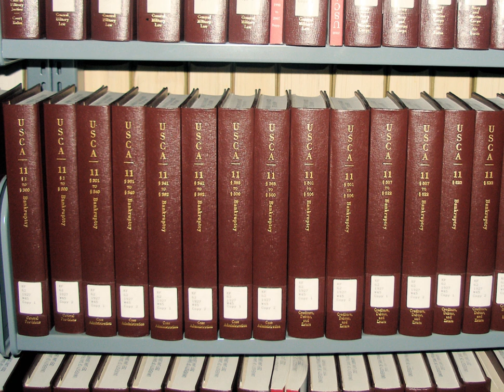United States Code | Wikipedia audio article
The Code of Laws of the United States of America (variously abbreviated to Code of Laws of the United States, United States Code, U.S. Code, U.S.C., or USC) is the official compilation and codification of the general and permanent federal statutes of the United States. It contains 53 titles (Titles 1–54, excepting Title 53, it being reserved).  The main edition is published every six years by the Office of the Law Revision Counsel of the House of Representatives, and cumulative supplements are published annually. The official version of those laws not codified in the United States Code can be found in United States Statutes at Large.